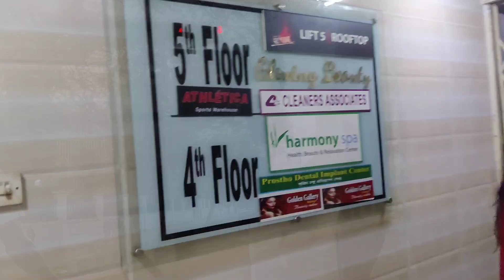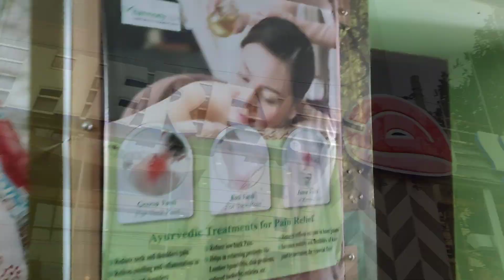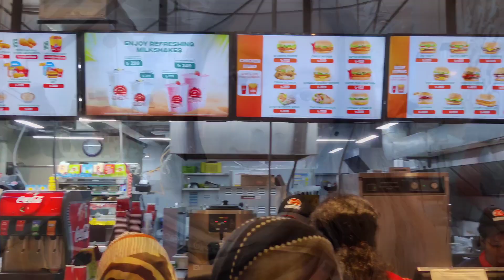কার সাথে দেখা??? 😍😍😍